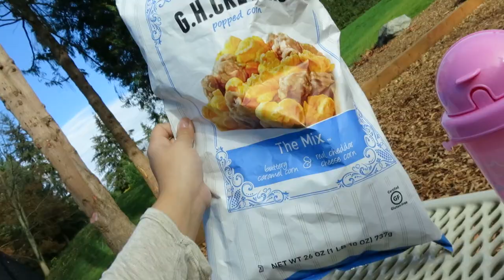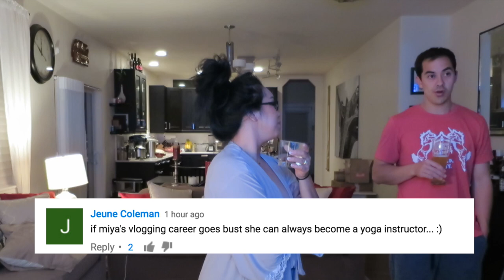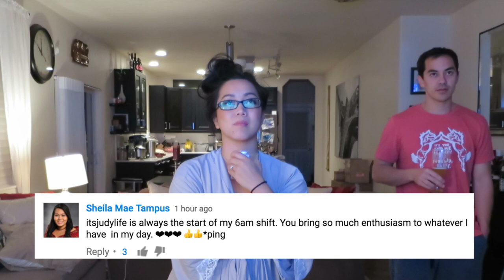It happened. - November 08, 2016 - itsjudyslife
Snapchat! itsMommysLife

Judy's Links

Benji's Links

Vlog Camera We Use:

Blendtec Blender